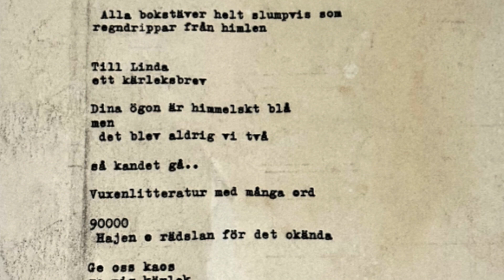Böckerna Trailer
En enklare trailer från föreställning i Hammarstrand 1:a dec 2022